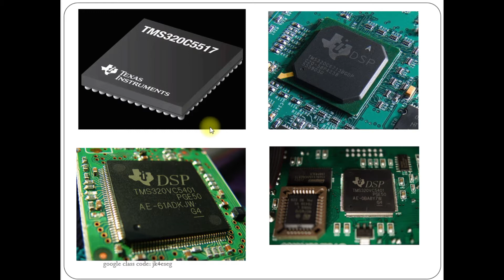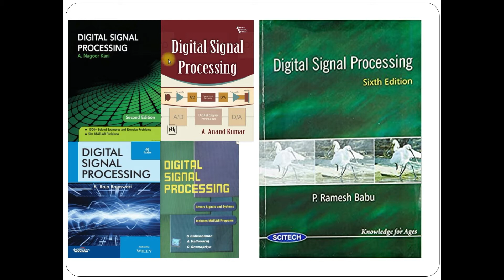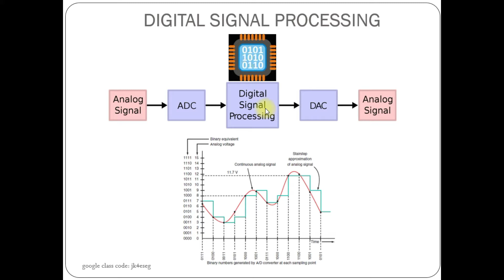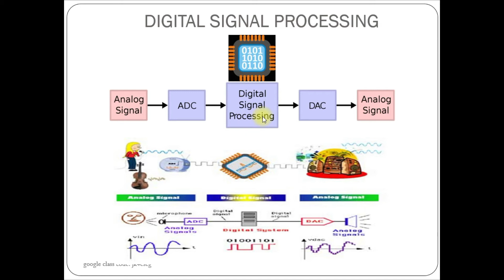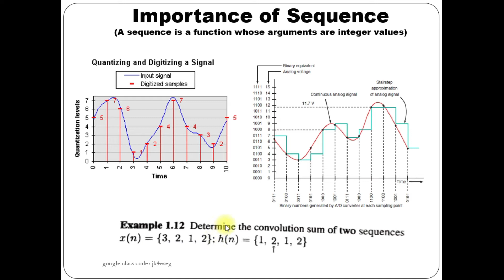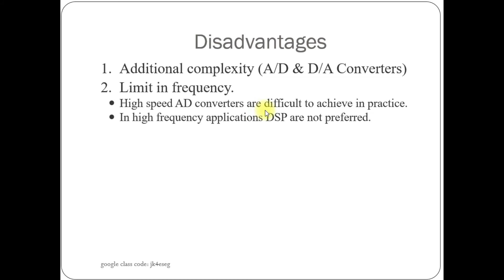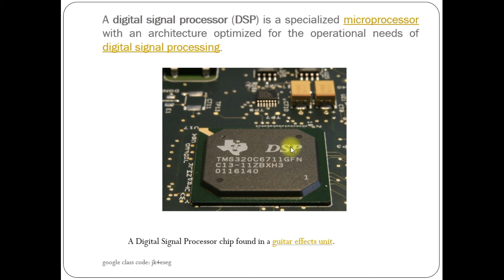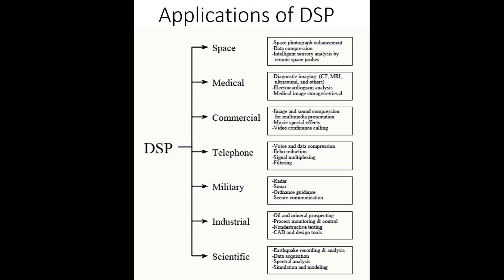KTU|EE407|Digital Signal Processing | M1-P01 | MALAYALAM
Google Drive Link for Study Materials